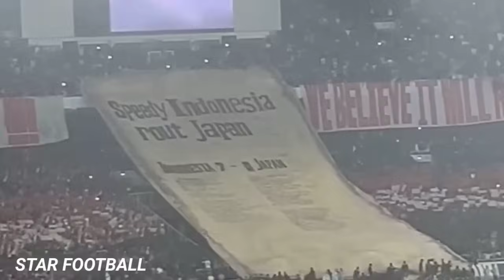Kasian Eliano Menangis Sampai Sesegukan, Ole Ikut Berkaca Kaca Melihat Koreo Ultras Garuda